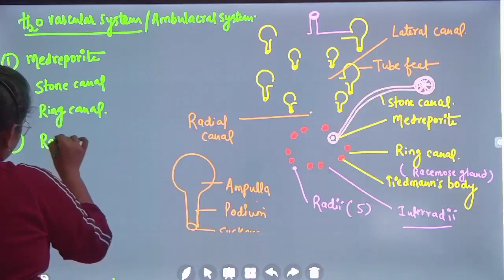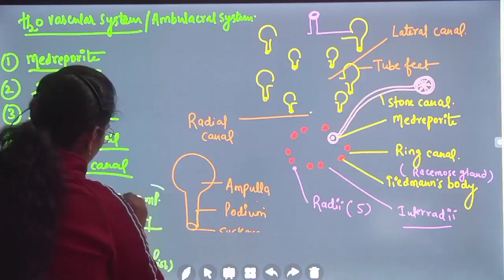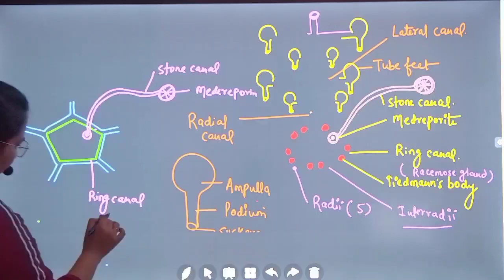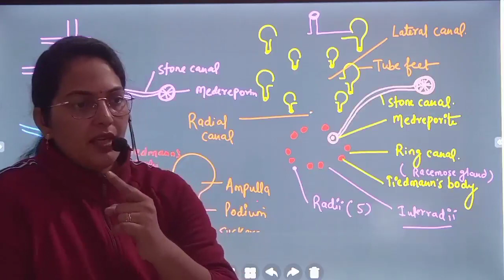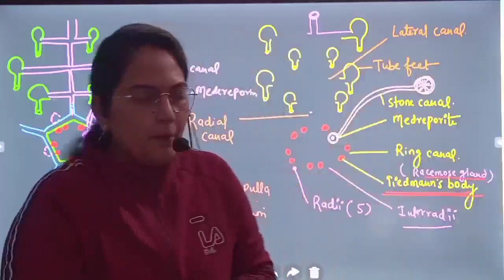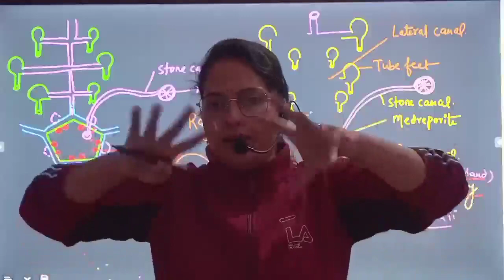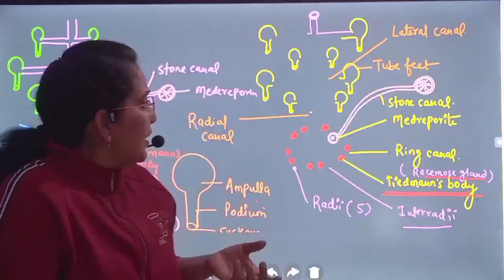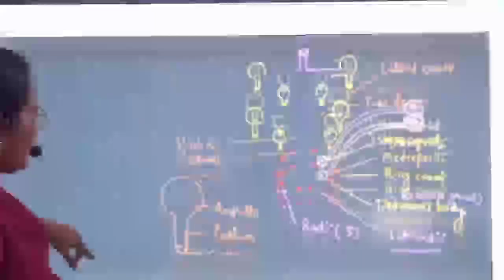Water Vascular System of Starfish ||By Anju ma'am